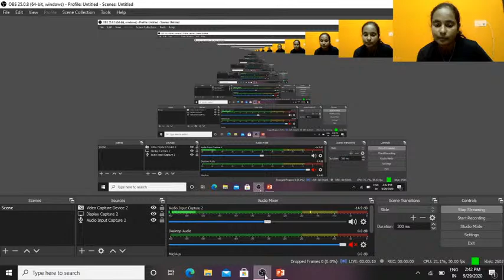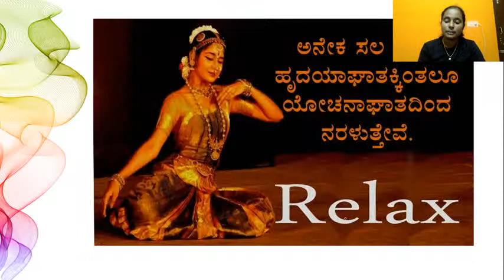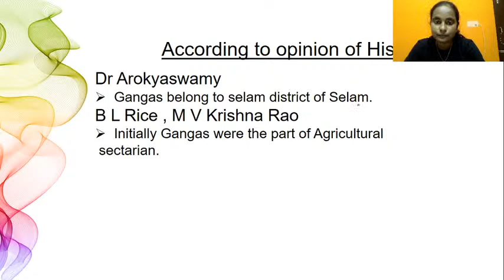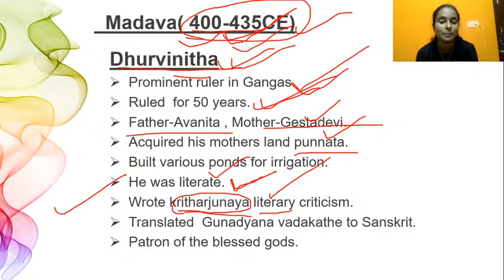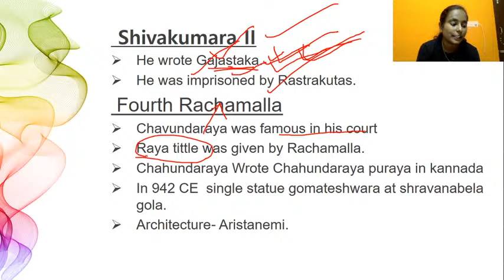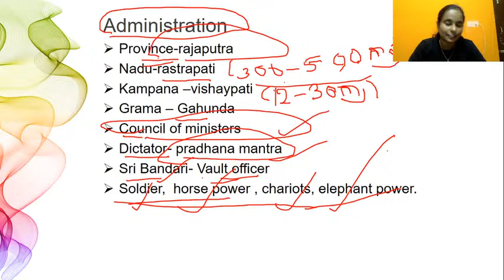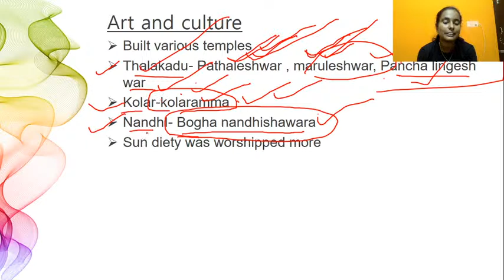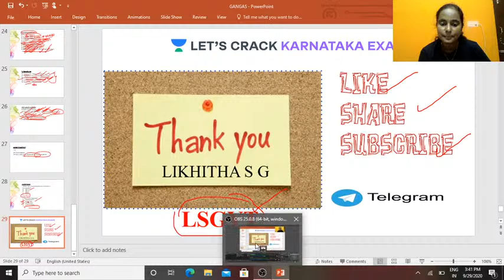Gangas of Talakadu | History | Karnataka PC Batch Course | PSC Exams | Likitha SG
Complete your full preparation of Karnataka PC Exam with Likitha SG  through this Batch Course. In this video, she will be covering the topic on "Gangas of Talakadu". She will also share different strategies, tips, and tricks to clear the Karnataka PSC Exams.

Likitha SG and more top Educators are teaching live on Unacademy.

Unacademy Subscription Benefits:
1. Learn from your favorite teacher
2. Dedicated DOUBT sessions
3. One Subscription, Unlimited Access
4. Real-time interaction with Teachers
5. You can ask doubts in a live class
6. Limited students
7. Download the videos & watch offline